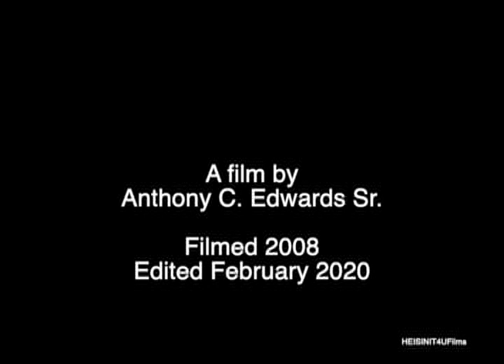Brothers of Antioch "Man-Up!: A Black History Reflection in 2020. Filmed in 2008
Film clips from Man Up 4 Jesus conference in 2008 at the Antioch Missionary Baptist Church, San Antonio, Texas. Edited for YouTube on February 3, 2020. Film by Anthony C. Edwards Sr.